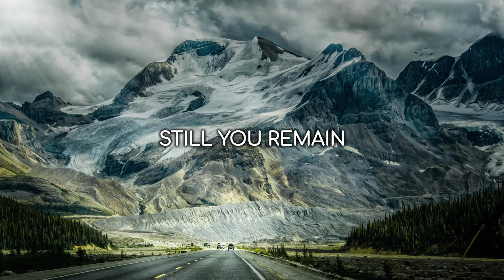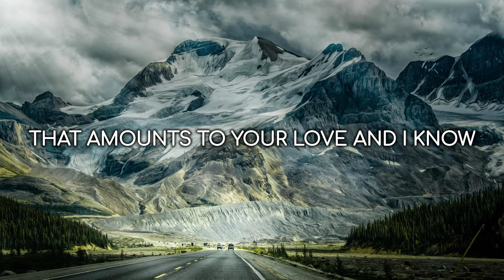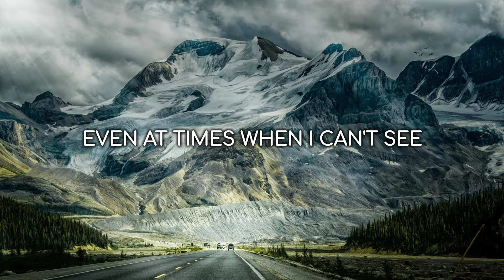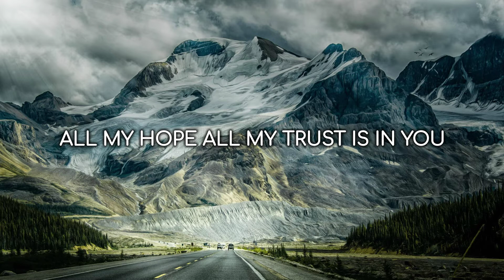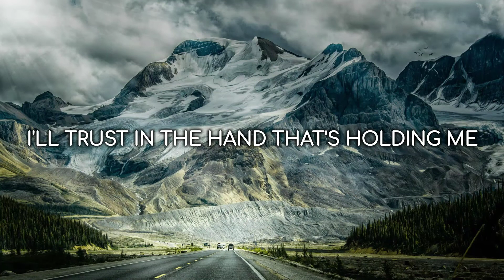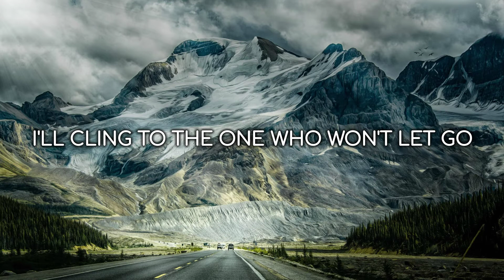Give Me Jesus | VOUS Worship (Lyrics)